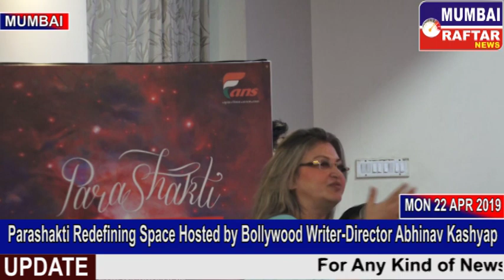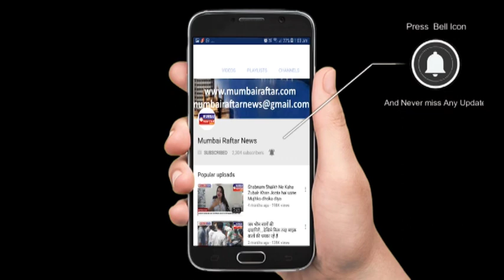Parashakti Redefining Space Hosted by Bollywood Writer Director Abhinav Kashyap